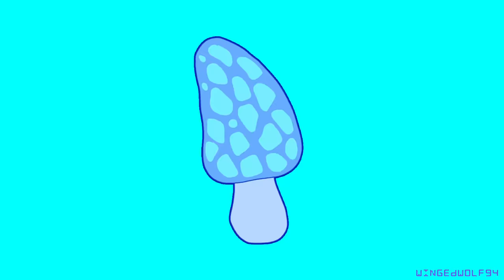Contact // Animation Meme 🍄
Its been a  while since we have seen Ultraviolet! A year to be exact. I was really in the mood to animate some psychedelic neon vaporwave junk. UV fits that theme pretty well. Don't let your protogens eat mushrooms! Like dogs and rasins. Its just not good for em.